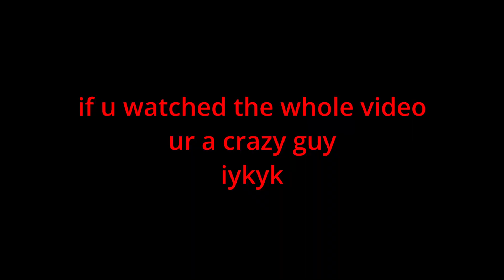this is what 14,000 hours on CS2looks like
5:25 - 9:45 noot singing